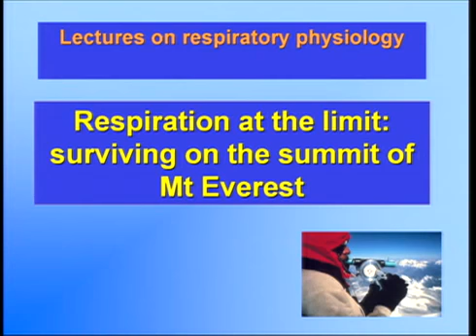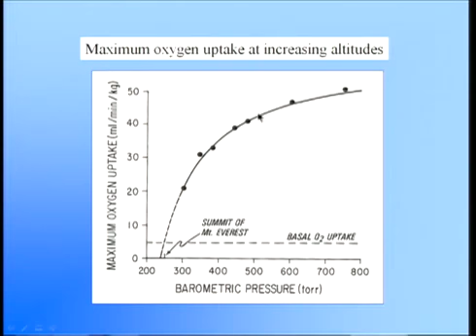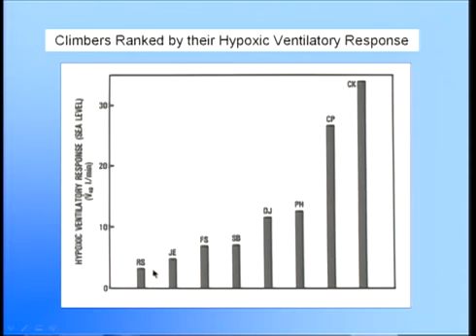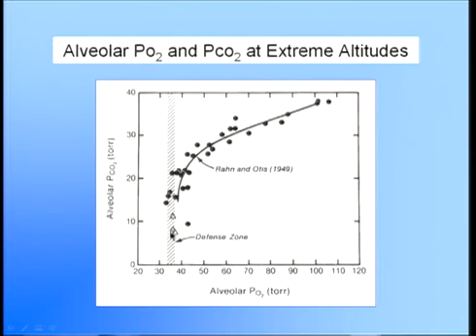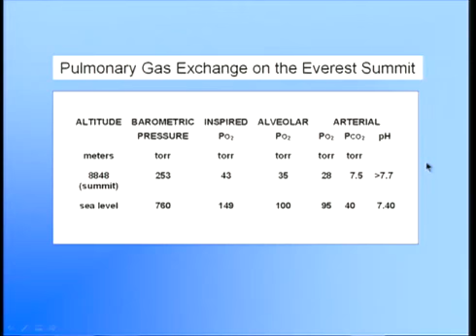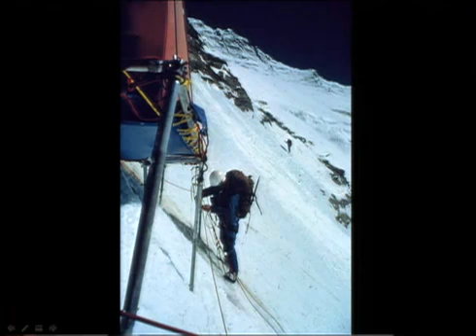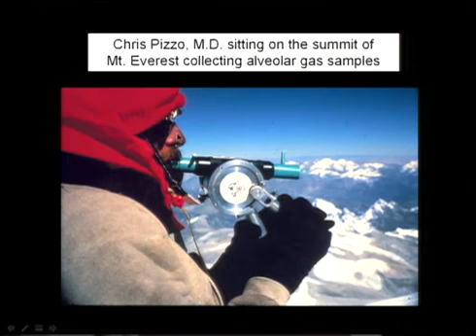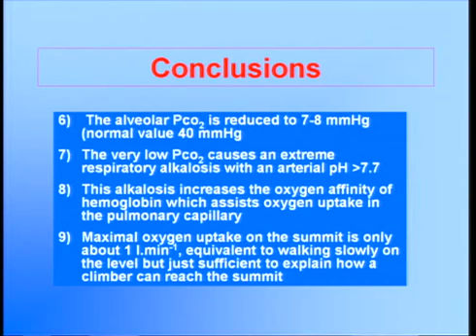14 Respiration at the Limit J West